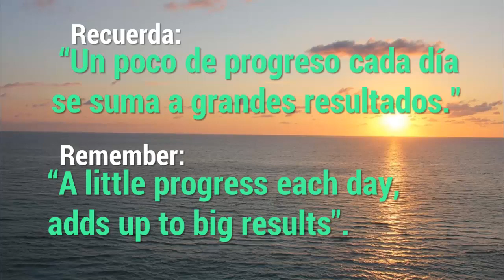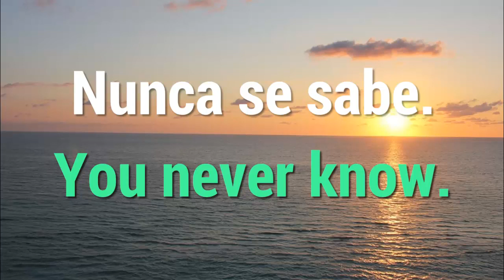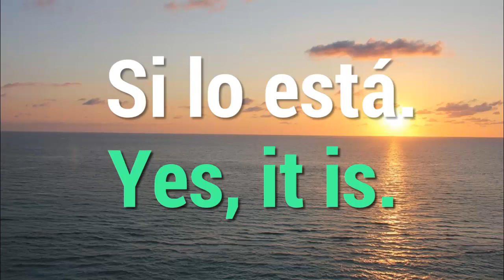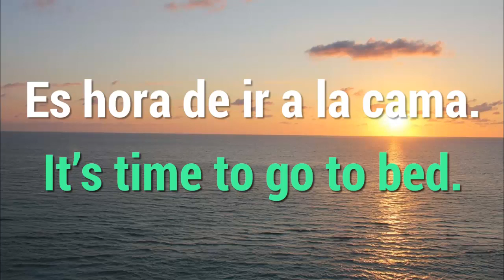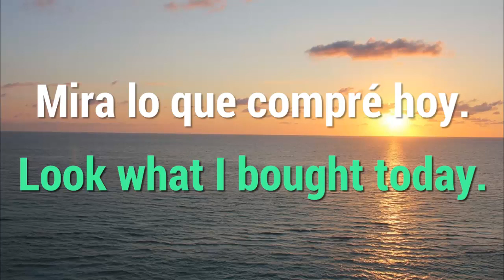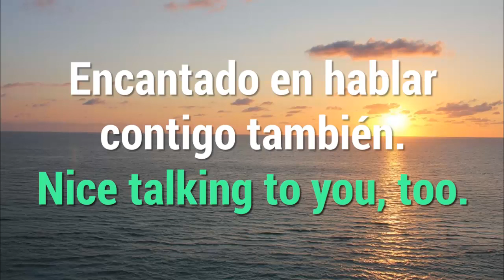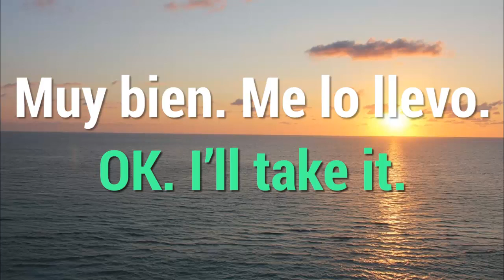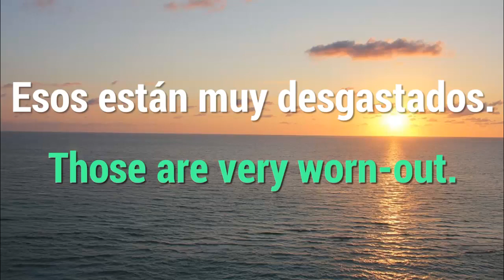¡Órale! Si se puede. Aprende Inglés.